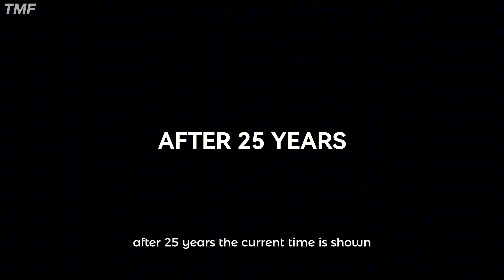Insidious Chapter 2 (2013) Story Explained in English | Horror - Movie Explained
This is the detailed Explanation of Insidious Chapter 2

Insidious: Chapter 2 is a 2013 American supernatural horror film directed by James Wan. It is the sequel to Insidious (2010), and the second installment in the Insidious franchise, and the fourth in terms of the series's in-story chronology. The film stars Patrick Wilson and Rose Byrne, reprising their roles as Josh and Renai Lambert, a husband and wife who seek to uncover the secret that has left them dangerously connected to the spirit world. The film was released September 13, 2013.

This material is being used for the purposes of education, criticism, comment,
news reporting, teaching, scholarship, or research. We believe this constitutes
of the US Copyright Law. In accordance with Title 17 U.S.C.
who have expressed a prior interest in receiving the included information
for research and educational purposes.